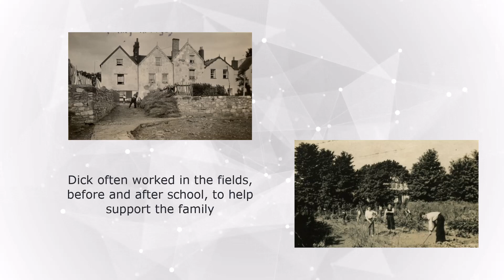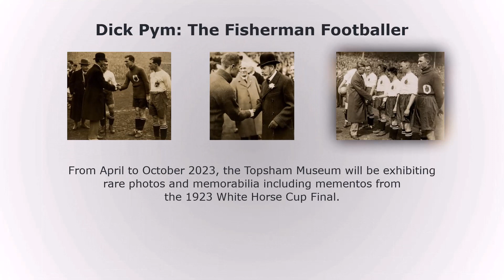Dick Pym Exhibition at The Topsham Museum, Devon from April - October 2023.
Dick Pym from Topsham in Devon played in goal for Bolton Wanderers when they won the 1923 FA Cup ("The White Horse Final") - the first to be played at Wembley Stadium.  He won 3 FA Cup Winners medals and his record for keeping goal in three finals without conceding a goal is yet to be beaten.